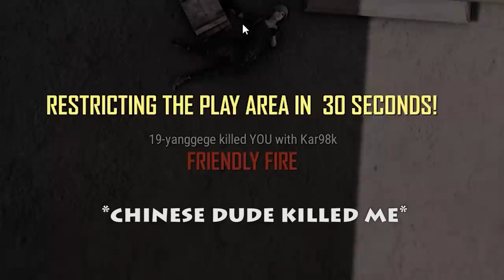ROASTING TEAMMATES | PUBG FUNNY MOMENTS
BOHOT DARD ME BANAYA VIDEO! xD

thank u for watching i hope uve enjoyed this video.

have a goodday  :)

pc specs- cpu- i76700k
                  gpu- gtx970
                  ram- 16gigs